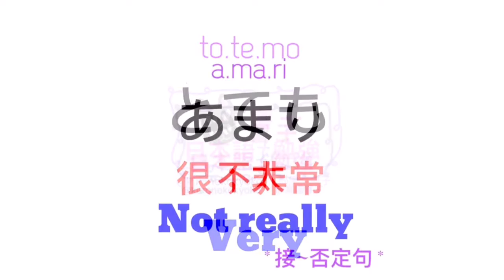大家的日本語 | 日文自學 | 日本語教學 | 日語勉強 | JLPT | WORDS 29 [黑貓響子]